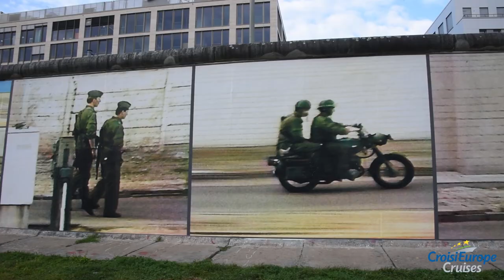From Copenhagen to Berlin | CroisiEurope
Travel between sea and land to discover three different countries.